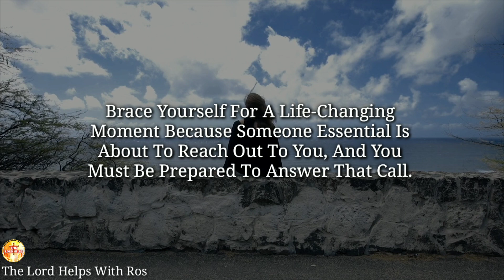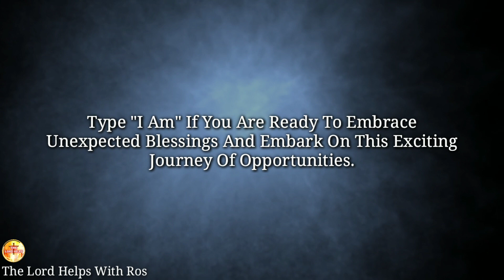"Be Prepared! Someone Is Going To Call You At This Hour…." - God | The Lord Helps with Ros(403)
"Get Ready For A Thrilling Message That Will Fill Your Heart With Anticipation! The Holy Spirit Is Conveying That The Call You've Been Eagerly Waiting For Is Just Around The Corner. Brace Yourself For A Life-Changing Moment Because Someone Essential Is About To Reach Out To You, And You Must Be Prepared To Answer That Call.

About Our Channel 👇
Hi,
1》The videos we make are used for Teaching/Motivational purposes.
2》These videos we make have no negative impact on anyone.
3》The videos we make are to improve The Lifestyle of People.
4》This Channel is made for Education, Christian Motivation, Guidance, and To Spread Positivity among People.